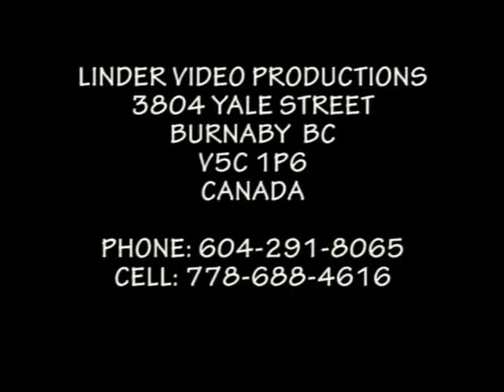1987 VYCHODNA 5 CIFROVANIE PRED MUZIKOU KOPANICIAR FROM MYJAVA